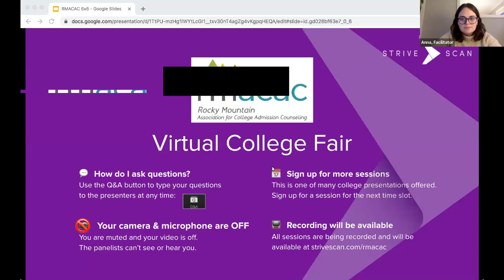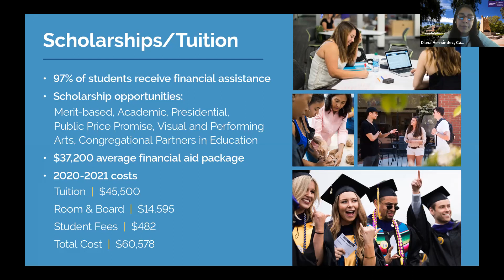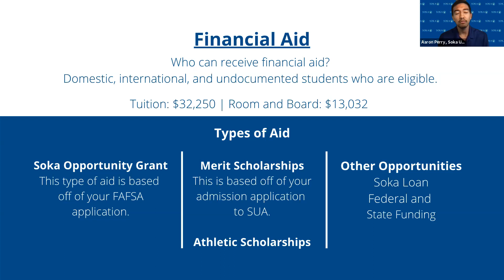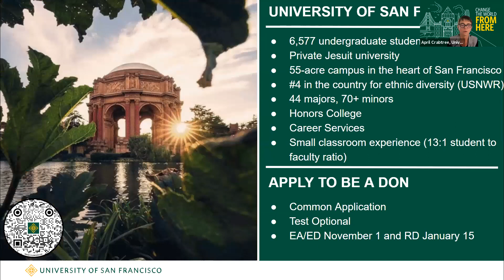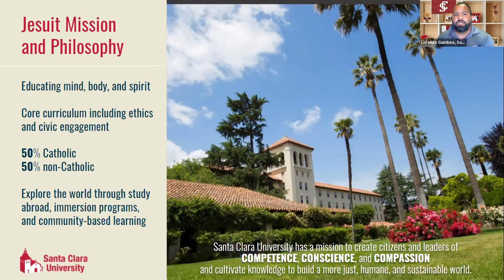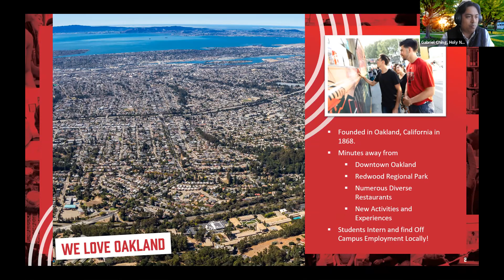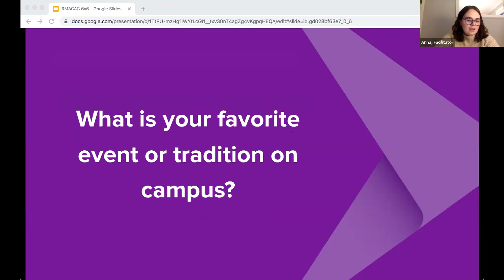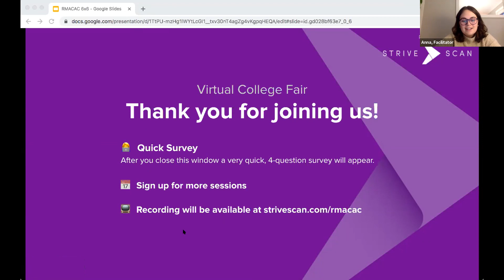Session B4 - RMACAC Virtual College Fair - April 26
In this session, you will hear from the following institutions:

Chapman University
California Lutheran University
Soka University of America
Holy Names University